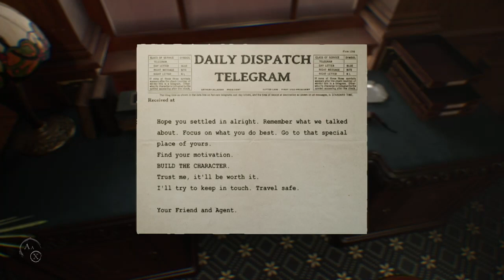Layers of Fear 2 | Ep 1: Cruising, And Dumb Things That Freak Me Out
Trippy hullicinations? Check. Fancy af oceanliner? Check. Cruising tips?? You better believe it! Rudy is back in action and playing Layers of Fear 2.

Live-streamed via Twitch June 2019.

UPlay Ambassador for 2014. Director w/ GamersBeverage.